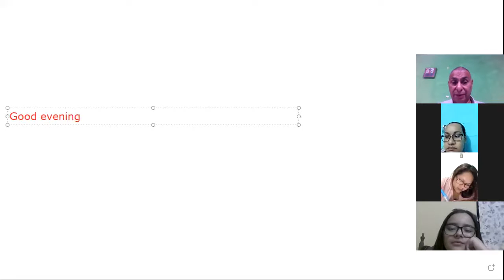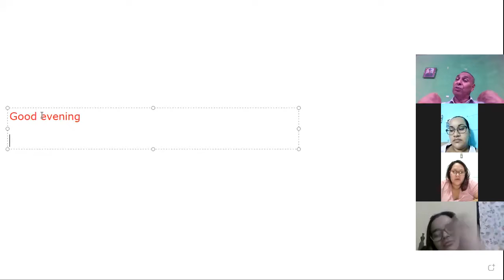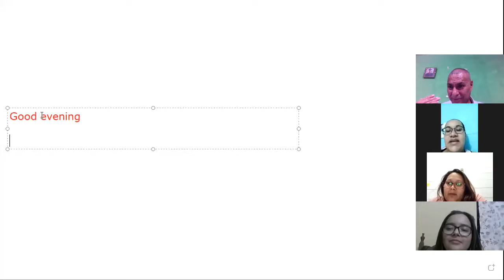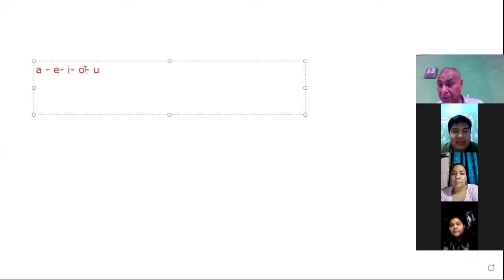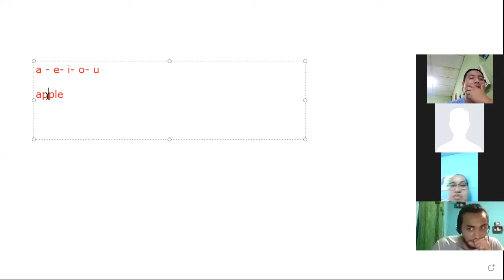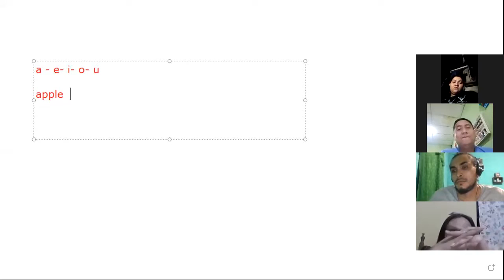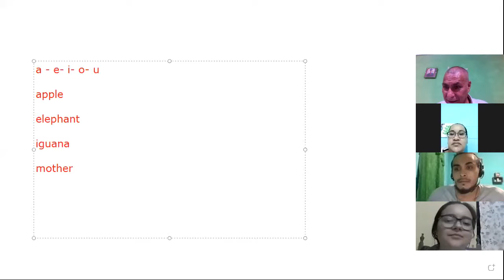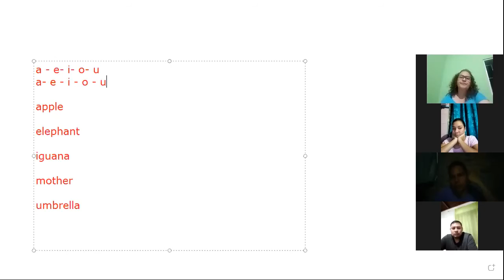Ingles Corporativo-Introduction A 1